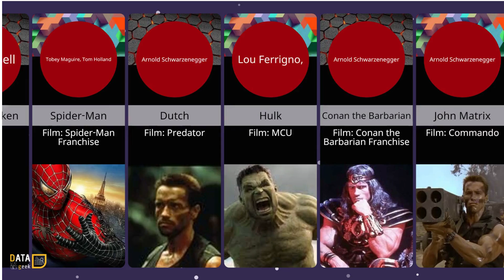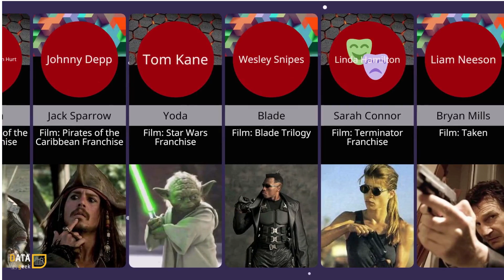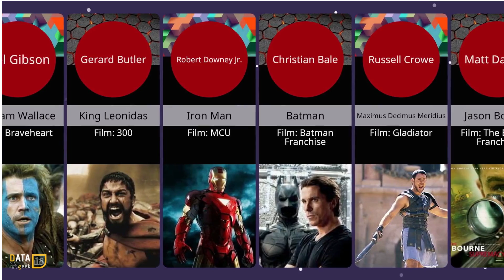Comparison: The Most Hardcore Big Screen Action Heroes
There are certain things that make the best movie heroes completely badass - that swagger, that style and most of all, the ability to deliver in a pinch. For action heroes, a sense of humor is a nice touch, as are wardrobe sensibilities (it takes serious panache to look good in a sweaty, blood & grease stained tank top).